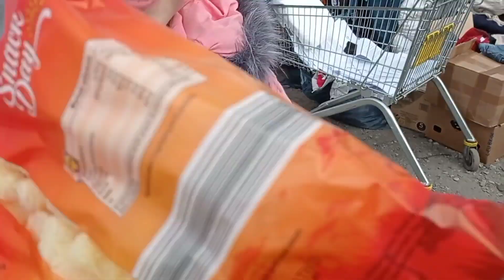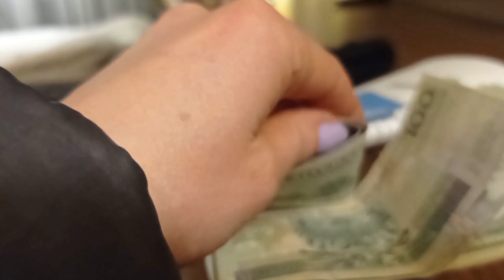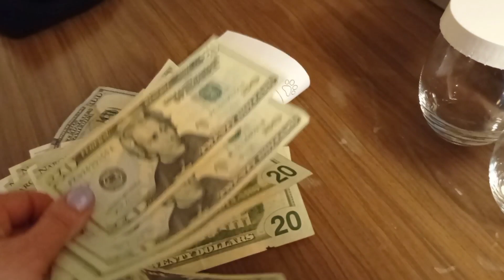Мы беженцы с Украины. Польша.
беженцы с Украины#Украина#Польша# Мы бежали оставив наш любимый домик .Польша нас приютила.Все страны дают убежище переселенцам.Спасибо друзья за Вашу поддержку!